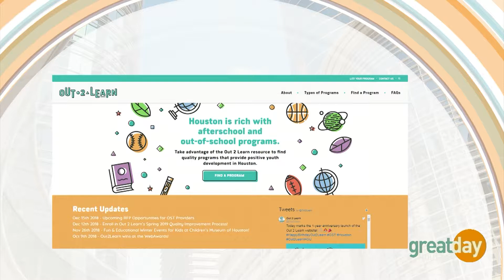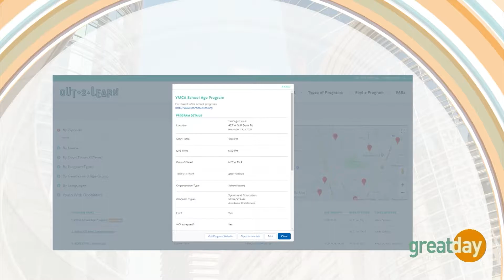Out 2 Learn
Studies show that children who participate in healthy programs outside of school improve their academic performance and overall personal development.
Great Day Houston host, Deborah Duncan, sat down with Juliet Stipech and Brandon Denton from the mayor's office of education to talk about the Out 2 Learn Initiative. Out 2 learn is a website created to help connect parents to these after school programs. The website creates easy access to information on out-of-school programs in the Greater Houston Area. Programs are listed by times, fees, locations, and interests.